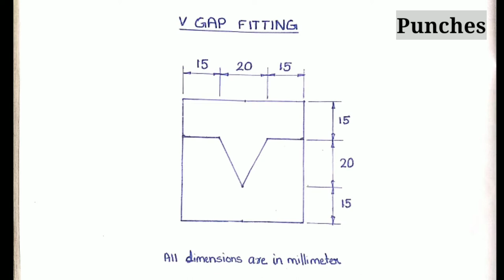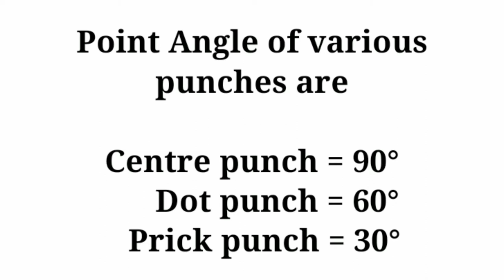Punches - Center punch, Dot punch & Prick punch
Marking tools